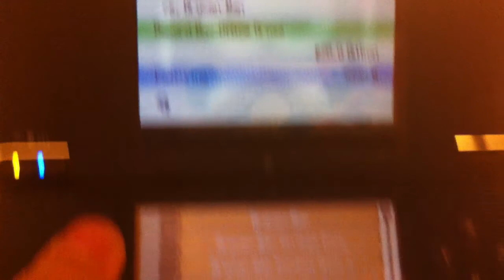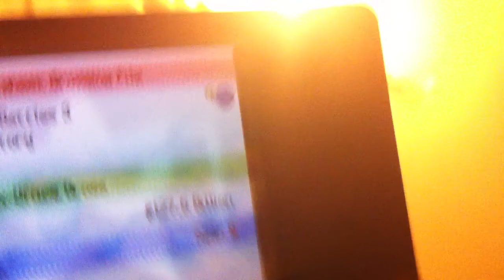Pokemon Black 2 Silver/Gray Trainer Card Completed PokeWood (3/5 Complete Trainer Card) Commentary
I finally had a chance to upload this I just need entralink and collecting all the Pokemon...